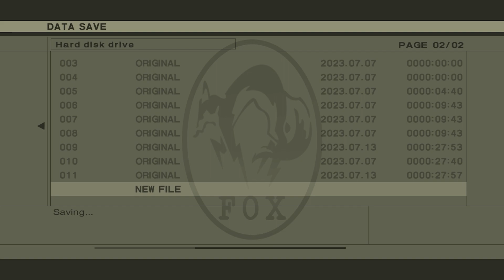This Is Life Or Death... Grab A Sodie Pop - Metal Gear : Part 3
Metal Gear 1 is definitely testing our patience as we have to take the most cautious steps of all time to avoid detection in Outer Heaven. Solid Snake is probably going to get whiplash from this amount of stop and go.

Degenerate Jay

Magical Jill

Enchanting ASMR

Fiction Fringe